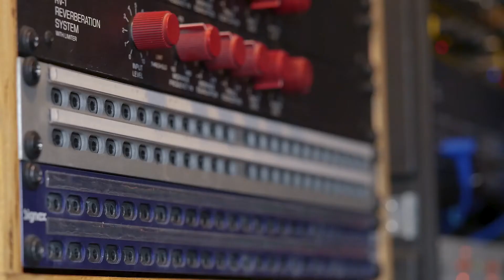CUSTOM SHOP SOUND - The Process Of Recording Your Next Song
'We are excited to bring you full band recordings at an affordable price!'
Join Los Angeles session musicians Josh Howard (bass/production), Garrit Tillman (drums/production) and myself (engineer/mixing/mastering) as we share the process of recording music as CUSTOM SHOP SOUND. This team can bring your next project to life!